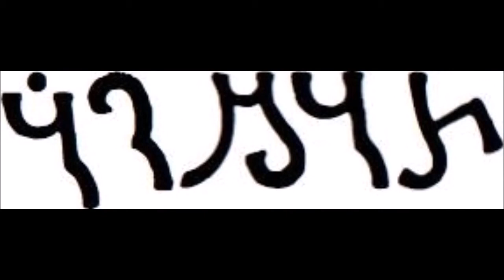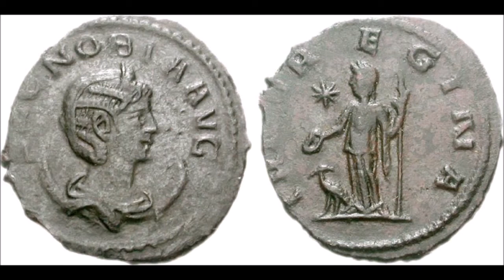Music Mix Palmyra